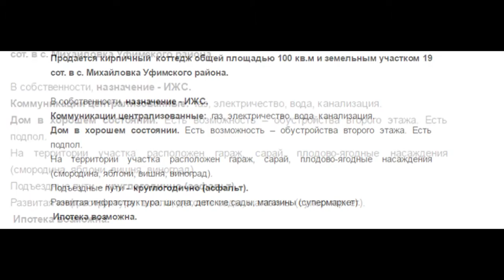Недвижимость Уфы, продается коттедж, с. Михайловка Уфимского района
Продается кирпичный  коттедж общей площадью 100 кв.м и земельным участком 19 сот. в с. Михайловка Уфимского района.

В собственности, назначение - ИЖС.
Коммуникации централизованные:  газ, электричество, вода, канализация.
Дом в хорошем состоянии. Есть возможность – обустройства второго этажа. Есть подпол.
На территории участка расположен гараж, сарай, плодово-ягодные насаждения (смородина, яблони, вишня, виноград).
Подъездные пути – круглогодично (асфальт).
Развитая инфраструктура: школа, детские сады, магазины (супермаркет).
 Ипотека возможна.